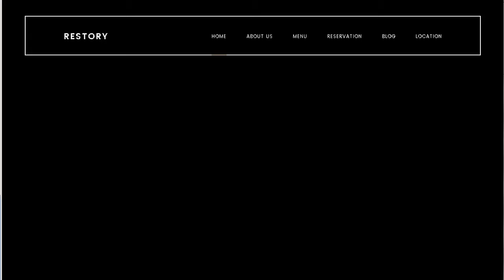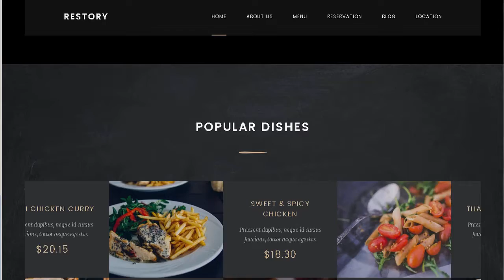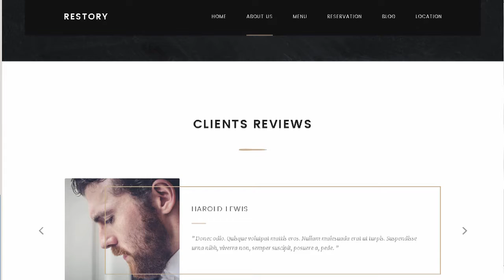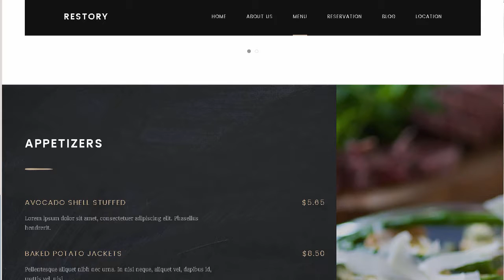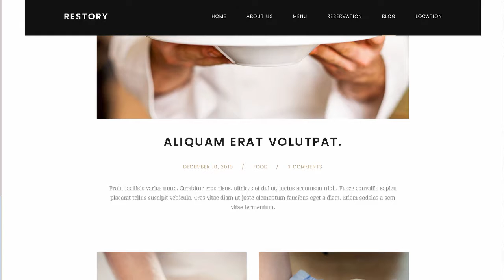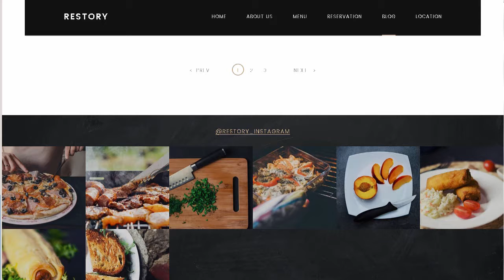Restory - Restaurant & Cafe HTML5 Template | Themeforest Download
Download Restory - Restaurant &amp; Cafe HTML5 Template | Themeforest

Description

Restory is a elegant. luxury and trendy Restaurant &amp; Caffe HTML5 template. It is a very simple. clean and minimalist template. It perfectly suited for the website of restaurant. food . caffe or pizza. The template looks great and it will appeal to fans of minimalist style. Template content is based on Bootstrap System.

Our Template include all features that you need

Responsive and Retina Ready

Revolution slider

Bootstrap 3.x

Minimalistic and Simple

Smooth css3 animations

FontAwesome &amp; Elegant Icons

Working Reservation Form

Google maps

Easy Customizable

Seo Ready

Psd available

Well documented

Optimized code in high level

Scss files (included)

By purchasing our Template you receive a professional support. Our team will gladly respond to your conncerns as soon as possible. and help you out if you need a customization.